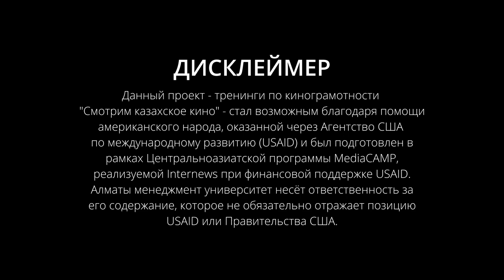5. Художник - постановщик